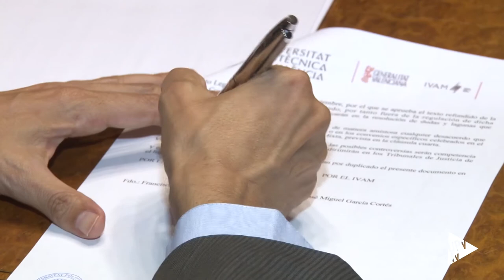Medalla UPV para el IVAM - Noticia @UPVTV, 11-09-2020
El Consejo de Gobierno de la Universitat Politècnica de València ha decidido conceder en 2020 su Medalla al Institut Valencià d’Art Modern. La propuesta partió de la Facultad de Bellas Artes y con ella se reconoce  la trayectoria institucional del IVAM y, especialmente, su última etapa, que ha significado un resurgimiento del museo para la ciudad y la Comunitat Valenciana, así como para el panorama artístico y cultural nacional e internacional.